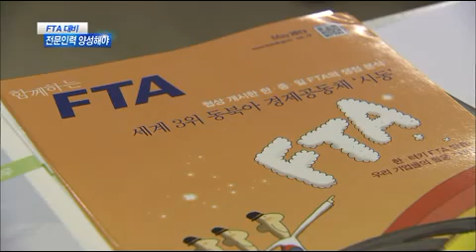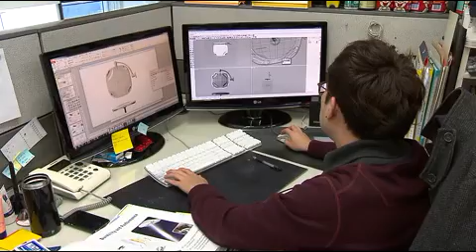2013.06.09 (일) 대구MBC 뉴스데스크